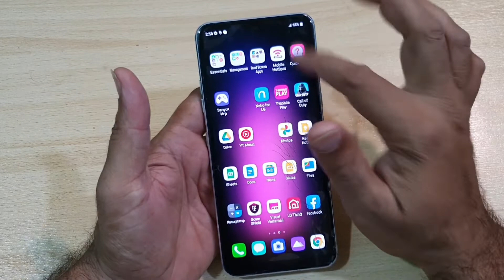LG V60 Language Region Change settings Hindi Urdu